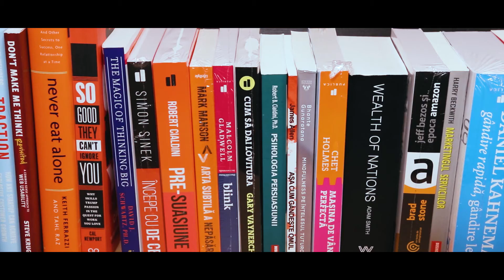TBF Books Promo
Video promo: [CONCURS] Castiga colectia de 100 de carti fundamentale pentru business - TBF.RO
Client: TBF